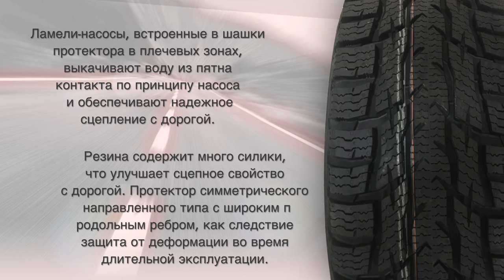Nokian Hakkapeliitta CR3 - Фото видео обзор Отзывы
Предоставляем профессиональные консультации  по подбору шин дисков и датчиков давления в шинах. Можем под заказ подобрать и привезти нужные датчики, шины и диски. Цена очень интересная!

Nokian Hakkapeliitta CR3 - Отзывы